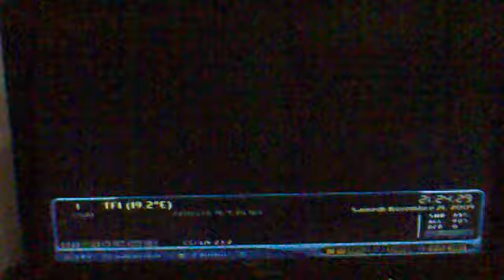test video nokia 5530 sony 40w4000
Nice cam for cinema ;)